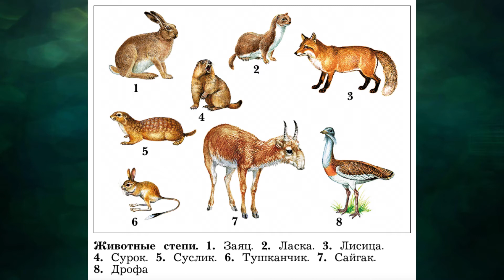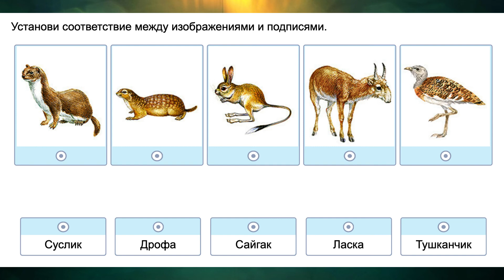"Степь", Окружающий мир 4 класс ч.2, с.30-32, Школа XXI век.